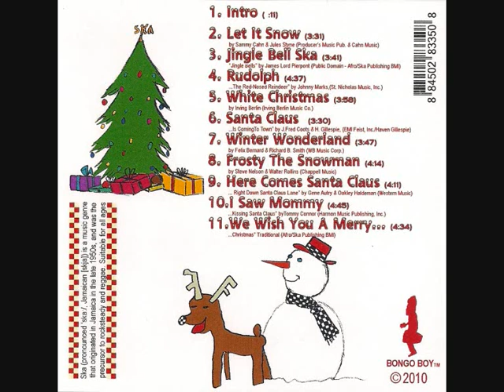Jimmy Foot - Jingle Bell Ska - Ska Santas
Ska Xmas Music! Awesome!  Available at bongoboystudio.com, cdbaby.com and Amazon
This Ska Christmas music cd is a blast!  Now finally this is Christmas music that you can dance to and definitely break the ice at any winter holiday party with friends or family!  This also makes a great winter gift for anyone who may need some uplifting music during the coldest and hardest times of the year.
Also check out Jimmy Foot, the guitarist and producer of this cd, at his website: bongoboystudio - He also has many other awesome cds available like his band "The Rhyth-O-Matics" (who opened for Jimmy Cliff, Madness, Fisbone and many other well known acts) titled "Walking in the Shadow," also "Jimmy Foot - Rhythm Addict" (which is incredible), "Jimmy Foot - The Instrumentals" and "Reggae Jackson."  All of these cds together comprise a must-have collection for any serious music lover.  I have mine!  Also check out other Jimmy Foot music videos on my YouTube channel:  pjdjft